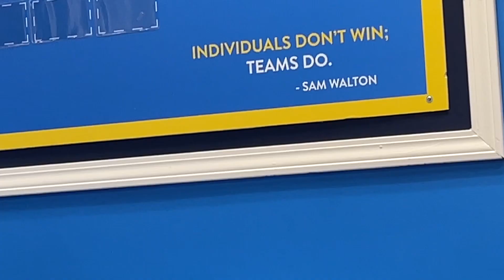PRANK GONE WRONG.. 🤦🏾‍♂️